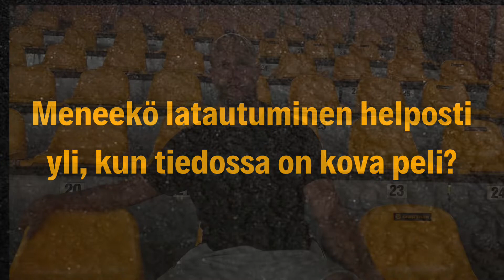Otteluennakko KPL-SoJy 9.7.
Haastateltavana Juho Hacklin. Pahoittelut heikosta äänen laadusta - haastattelun aikana KSS Energia Areenalla satoi kaatamalla.